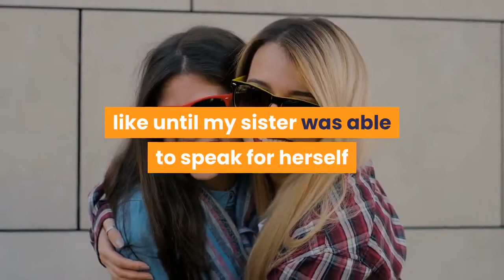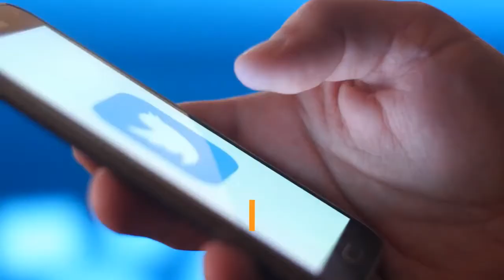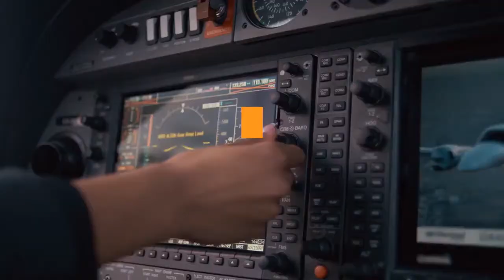Here's What Jamie Lynn Spears and Christina Aguilera Just Said About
More byRose MauraQueen Latifah Reigned, Lil Nas X Ruled and Cardi B Dropped a Bomb! What Happened—and Who Won—at the 2021 BETsLove in the Fast Lane! All About Vin Diesel’s Life With Longtime Partner Paloma JimenezKelly Clarkson! Alex Trebek! All the Winners, Dramas and Touching Moments From the 2021 Daytime Emmys(Taylor Hill/Getty Images)Britney Spears was back in the news last week after she asked a judge to end the conservatorship that’s put strict controls on her life for the past 13 years—and this week, the pop icon’s sister, Jamie Lynn Spears, is finally speaking out about the case, as is one of Spears’ fellow songstresses, Christina Aguilera. What did Jamie Lynn say about Britney?“I just want to take a second to address a few things,” the 30-year-old Jamie Lynn said in a series of Instagram Story videos on Monday. “The only reason I hadn’t before is because I felt like until my sister was able to speak for herself and say what she felt she needed to say publicly that it wasn’t my place and it wasn’t the right thing to do. But now that she’s very clearly spoken and said what she needed to say, I feel like I can follow her lead and say what I feeI I need to say.”Related: The 10 Most Shocking Revelations Britney Spears Shared at Her Conservatorship HearingDespite some FreeBritney fans believing Jamie Lynn might not truly be on her sister’s side, the former Zoey 101 star insisted, “Since the day I was born, I’ve only loved adored and supported my sister… I don’t care if she wants to run away to a rainforest and have zillion babies in the middle of nowhere, or if she wants to come back and dominate the world the way she has done so many times before, because I have nothing to gain or lose either way [because] I’m only her sister who’s only concerned about her happiness.”Still, Britney seemed to strongly suggest at last week’s hearing that she doesn’t think Jamie Lynn’s on her side. In fact, she indicated that her family has taken a totally hands-off approach to her well-being, letting dad Jamie Spears run the conservatorship as he saw fit. “My family didn’t do a goddam thing,” Britney said. “Anything that happened to me had to be approved by my dad.”Not only did Spears express just how betrayed she feels by her family; she also expressed a desire to make them pay by suggesting she might eventually sue them. Christina Aguilera on Britney SpearsCoincidentally, on the same day, Aguilera shared her own series of posts on her Instagram Story and Twitter making it clear that she’s in total support of her onetime Mickey Mouse Club co-star.“These past few days I’ve been thinking about Britney and everything she is going through,” the 40-year-old Aguilera wrote alongside a childhood photo of herself and Spears. “It is unacceptable that any woman, or human, wanting to be in control of their own destiny might not be allowed to live life as they wish.